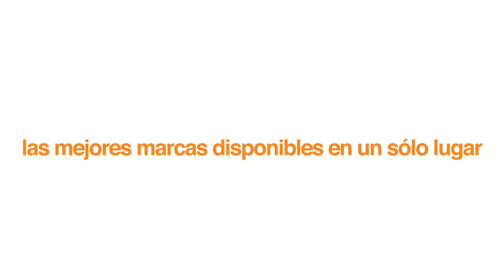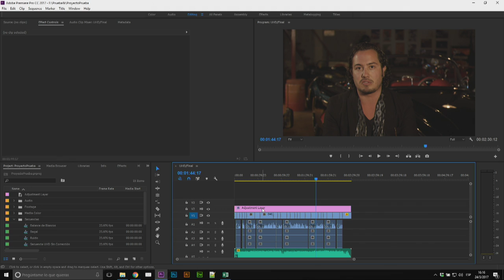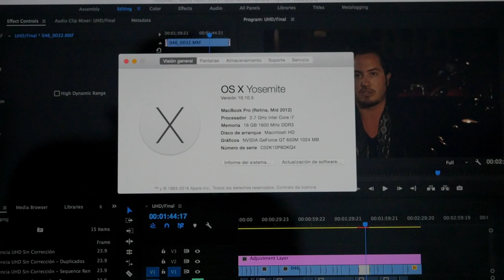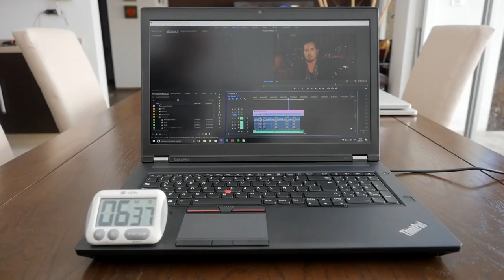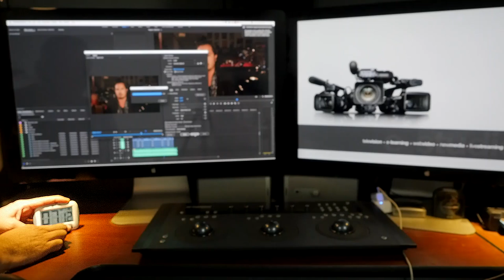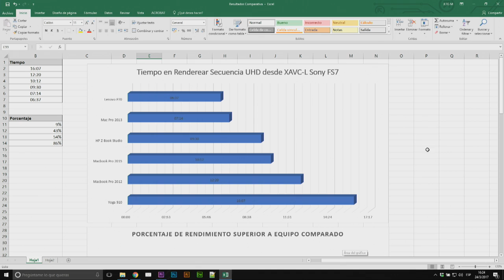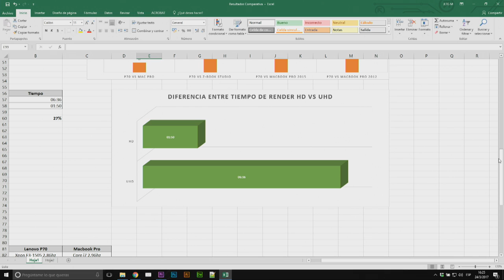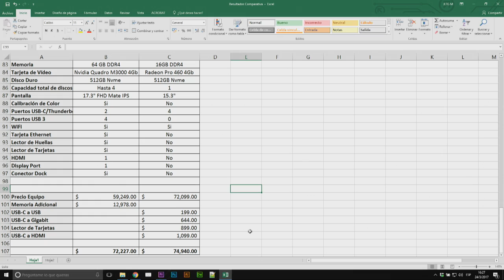¿Qué computadora es la más rápida para vídeo?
Hoy hacemos una comparativa de rendimiento entre distintos equipos Mac y PC con los que contamos para descubrir cual es la computadora más rápida para edición de vídeo y los resultados te sorprenderán.

Los equipos que evaluamos son:
- HP Z-Book Studio G3
- Lenovo Thinkpad P70
- Apple Mac Pro